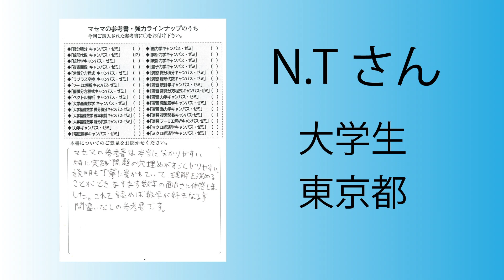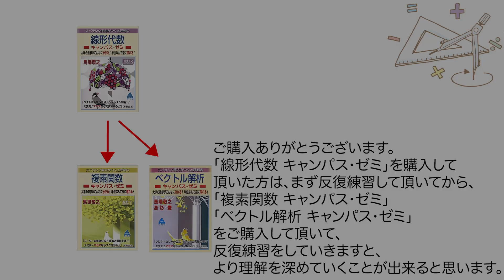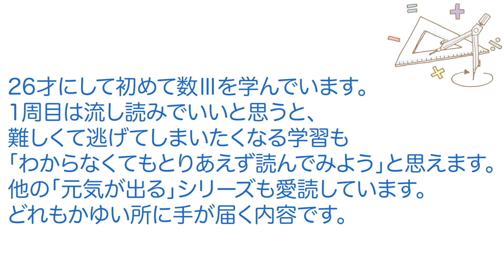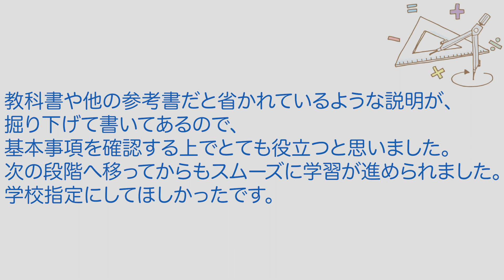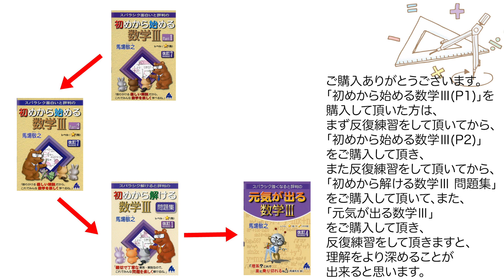読者の皆様からのお便り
‹キーワード›

工学博士。